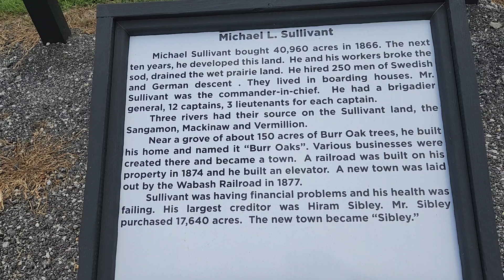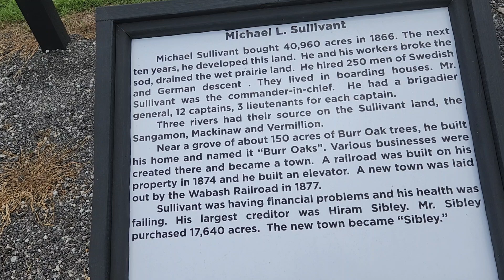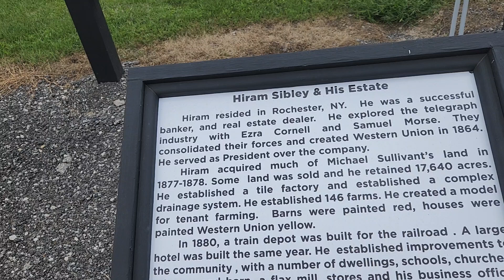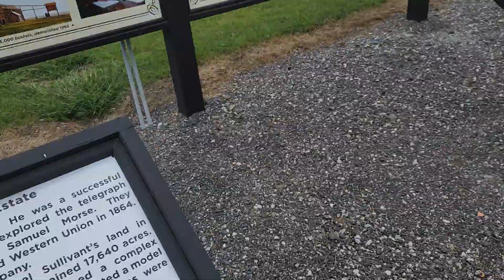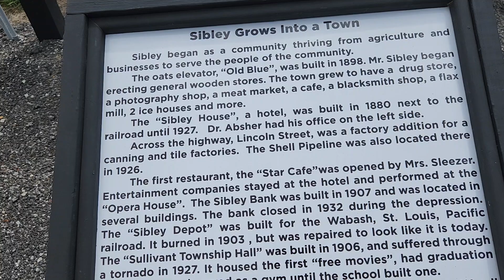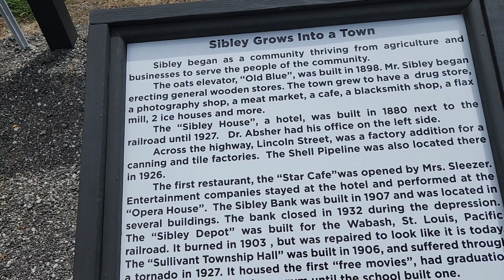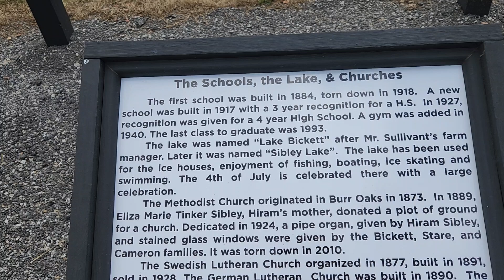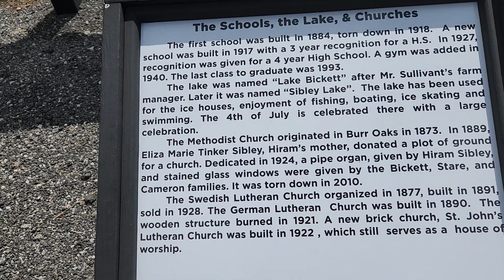Sibley Illinois history markers